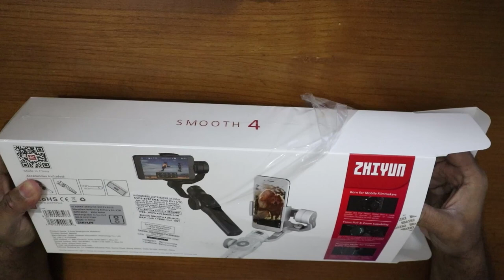ZHIYUN Smooth 4 | Improve Mobile Video Quality | Sample Video | One Plus 6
I bought ZHIYUN smotth 4 Gimble to improve my video quality.

After getting so many comments from my subscriber and friends about video stabilization i have decided to buy gimble to bring smoothness and stabilization  in my video.

After reviewing DJI OSMo and Zhiyun smooth 4 i have decided to buy Zhiyun smooth 4 due to below reason.
1. Zhiyun is having service centre in India, so i can get 1 year full support from Zhiyun India.
2. I read many comments from user who purchased DJI osmo from amzon that they found problem after using 10-15 days and their product was not replaced because there is no DJI service and support in India.
3. Last but not the least Zhiyun smooth 4 updated with latest firmware and having many latest features like motion time lapse.

I have unboxed the product in my video and made some sample video with oneplus 6 phone. I haven't specified any details about gimble functionality and about ZY play app as i yet to learn the features and all.

I will come up with another detail review video after some time which will give you details functionality of Zhiyun smooth 4 and their ZY play app.

You must buy Zhiyun product from Zhiyun authorized dealer to get warranty from Zhiyun India. Check the list of authorized dealer in India from below link👇

I made the test video with Zhiyun Smooth 4 and OnePlus 6 mobile phone. I hope you like it.

Gadgets used : Canon 200D, One Plus 6